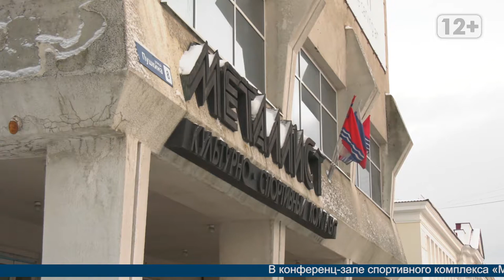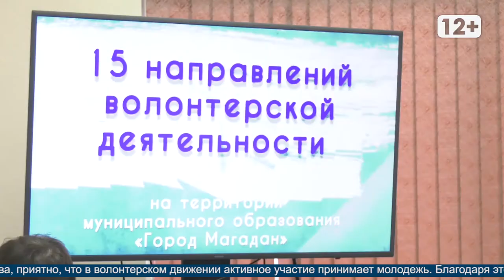Волонтер года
Магадан 2020